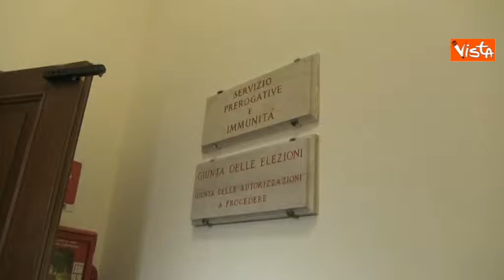18-06-14 GIUNTA AUTORIZZAZIONI CAMERA CASO GALAN IMMAGINI 00_44